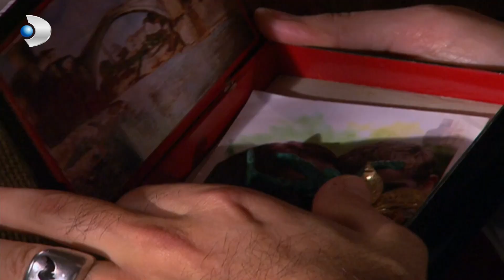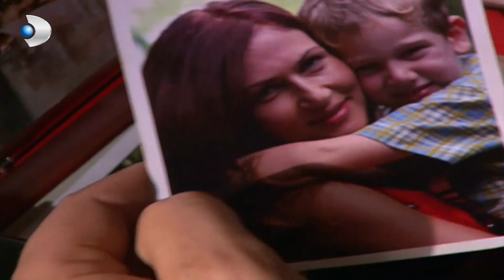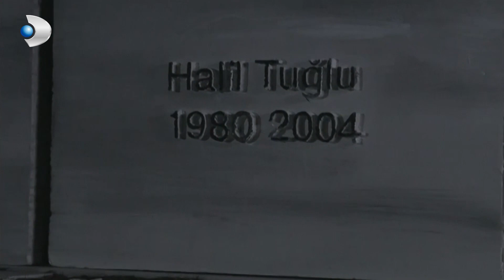عاد والد مينيكس إلى المنزل منكشه و هاليل, الفصل 13